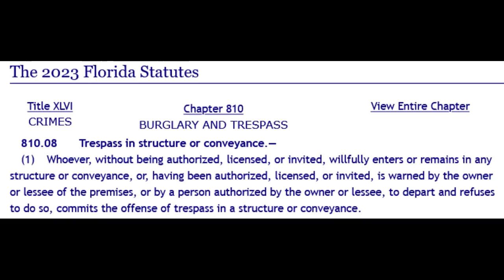Frauditor Asselmo TRESPASSEED from DCF Building